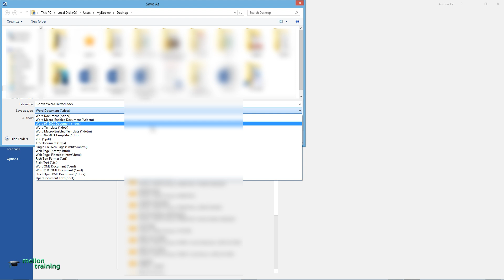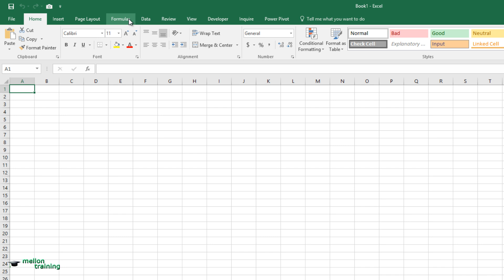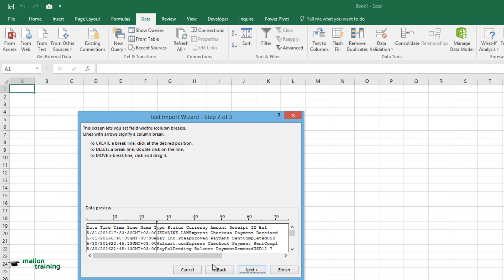How to Import or Convert Data from Word Document into Excel worksheet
In this video tutorial I’ll show you how to convert a word document with data into an excel worksheet (how to convert Word to Excel or Word to Excel Conversion). Our goal is to take a document with text laid out in paragraphs and turning it into a field of cells.

🔍 Key Moments in This Video:
00:00 Introduction
00:26 Prepare your Data
01:10 Insert the Data into Excel
01:35 Text Import Wizard Settings